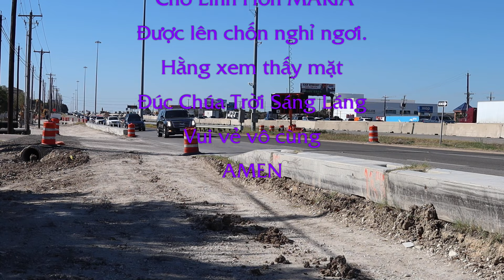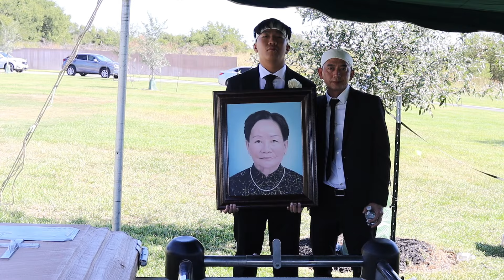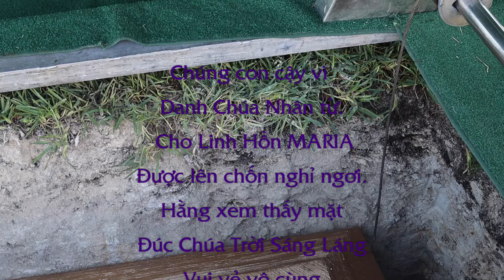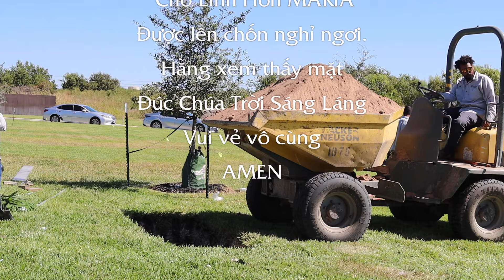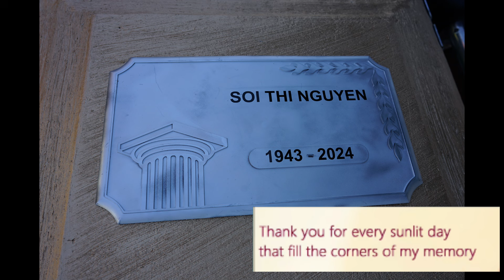Tiễn đưa Linh cửu Bà Maria Nguyễn Thị Soi đến nơi An nghỉ cuối cùng.Thân con là bụi đất,Kiếp tro bụi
Tiễn đưa Linh cửu Bà Maria Nguyễn Thị Soi đến nơi An nghỉ cuối cùng.Thân con là bụi đất,Kiếp tro bụi.Trong niềm trông cậy và Tín thác ,Xin Chúa Từ Nhân đón nhận Linh Hồn Maria.AMEN